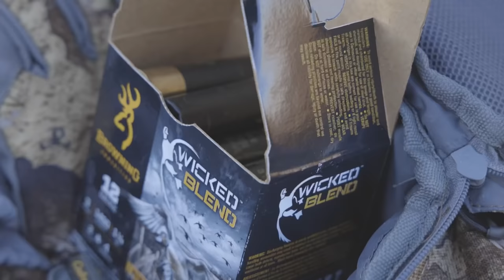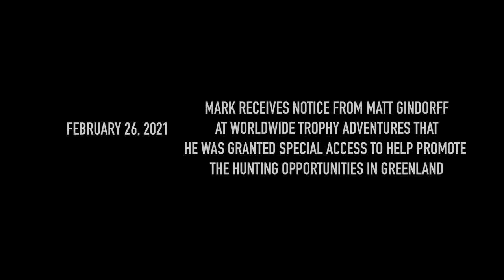Mark Peterson Reflects On The Waterfowl Slam - The Journey Within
Mark Peterson reflects on his 2020/2021 accomplishment of harvesting 43 North American Waterfowl species in a single season. The journey consisted of 9 states, 3 countries, and over 100 days on the road. In this final episode of the series, Mark sits down with one of the guides he met along the journey and talks about the challenges, struggles, victories, and the future for the continued success of waterfowl species across North America for years to come.

If you want to book a Greenland King Eider Trip, go

For a full list of the species taken on The Journey Within - A Bird Hunter's Diary The Waterfowl Slam.

If you want to book any of the hunts you see on my journeys go

00:00 Intro